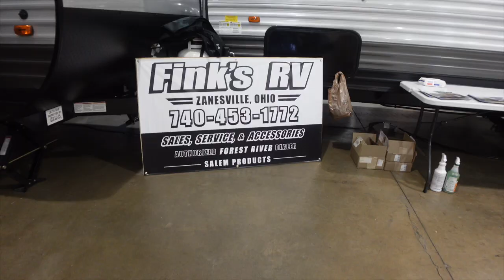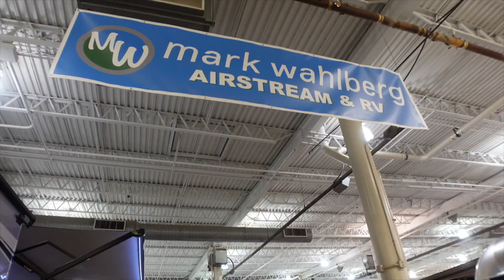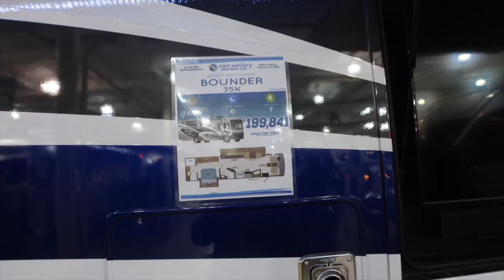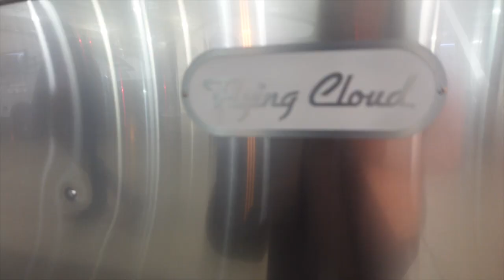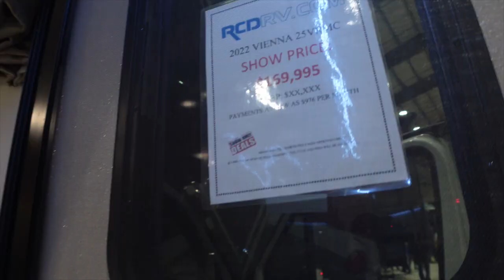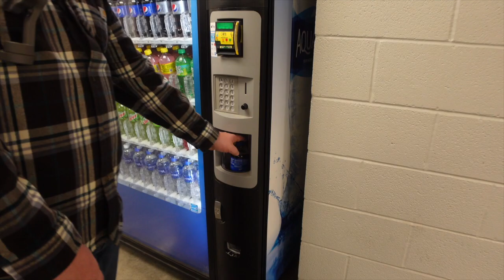Columbus Ohio RV Show Jan 7-16, 2022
It's that time of year...RV shows going on everywhere. Columbus Ohio being the closet to us, so we had to go. Special guest featured!! If you have time to get out and see the show do it!! Happy Glamping- Mike and Joni

Save money on your diesel fuel, we have saved over $.50 per gallon. TSD logistics fuel programs a great way to get diesel fuel at the truck stops. We have been able to saved hundreds of dollars. Refer Michael Cox